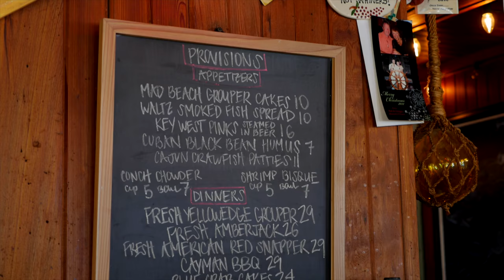Visit St. Pete-Clearwater, Florida | Fishing & Sunset Cruise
Visit the St. Pete-Clearwater area in Florida and find stunning beaches and local seafood all around you. Start in Madeira Beach by the John’s Pass Village & Boardwalk, catch a fishing charter to learn more about the area’s catch and cook culture and experience fishing first-hand! After an exciting day out on the fish charter, enjoy a freshly caught meal at Walt’z Fish Shak, where the menu is ever-changing based on the daily catch. End the day aboard a relaxing sunset cruise along Hubbard’s Marina, paired with refreshing beer and wine!